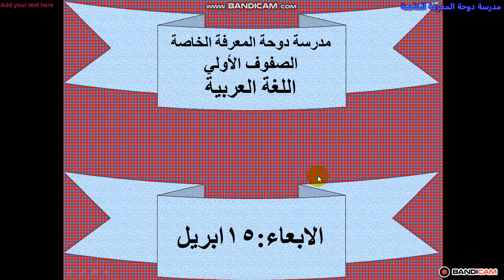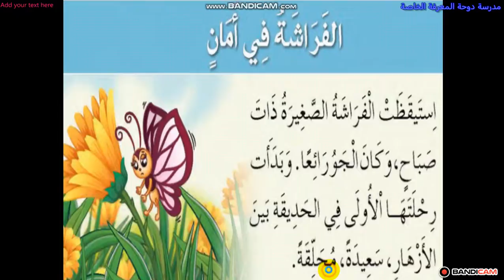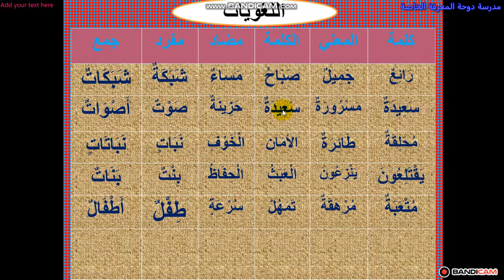درس الفراشة عربي ١٣ابريل دوحةالمعرفةبدبد